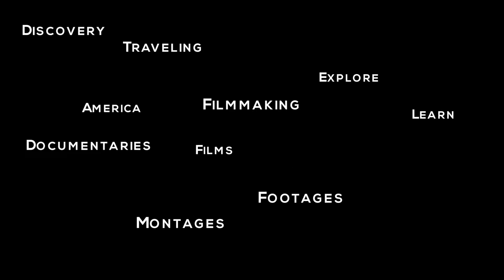Vlog America 28 - Si ricomincia!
Dopo un lungo periodo, si rilancia il canale! Esatto, ritorneremo a parlare degli Stati Uniti. Durante questa pausa, ho creato un nuovo canale in cui posterò video ben curati e montati, in inglese. Si chiama Peter Production